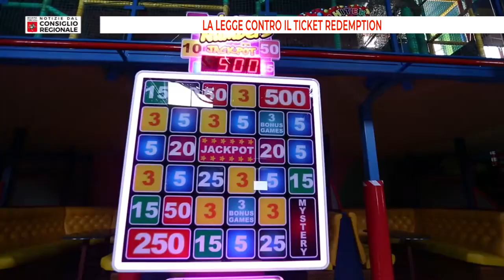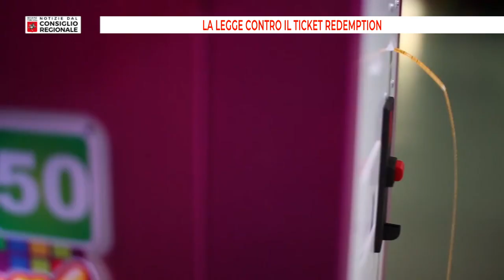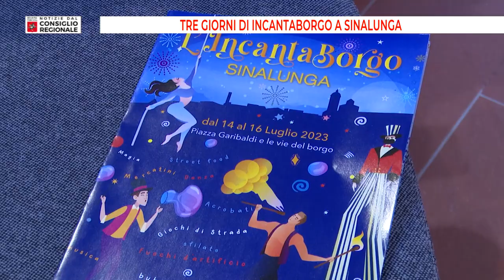Notizie dal consiglio Regionale del 14 07 2023